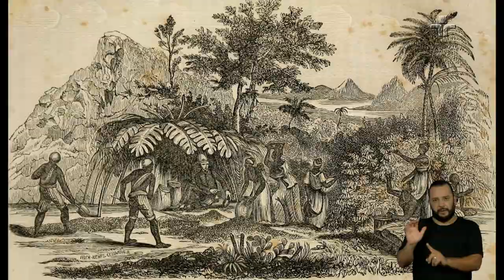Persona | Paula Lima | 21/05/2023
O Persona deste domingo conversa com Paula Lima, um dos grandes nomes da música popular brasileira.

Entre outros assuntos, a cantora relembra momentos marcantes de sua vida e trajetória artística no programa. Para Atilio e Chris, Paula revela gostar de imitar Alcione, por influência da família e de uma professora.